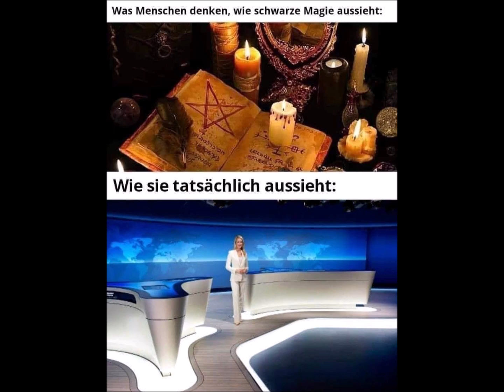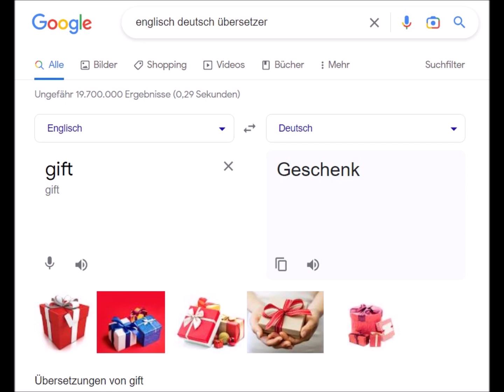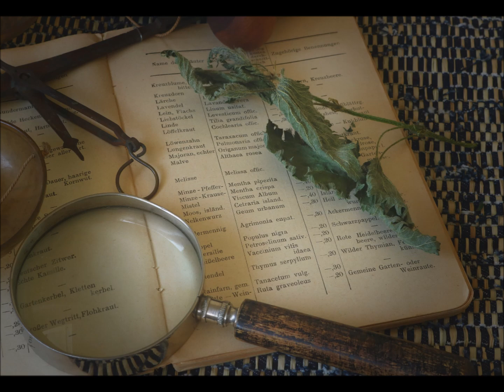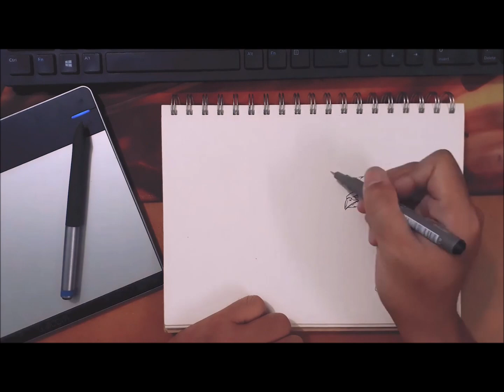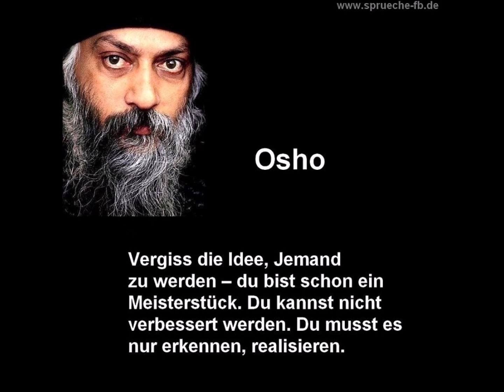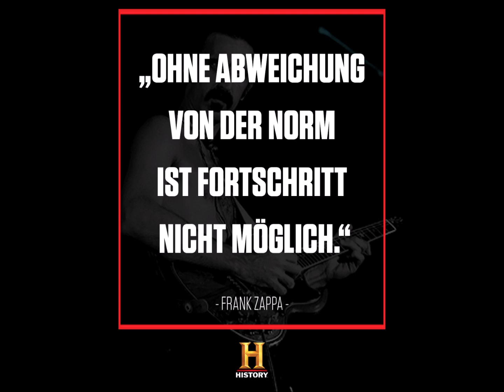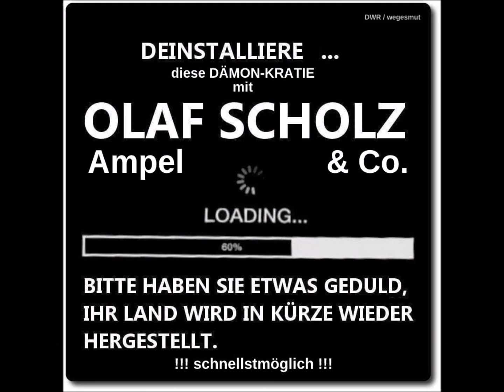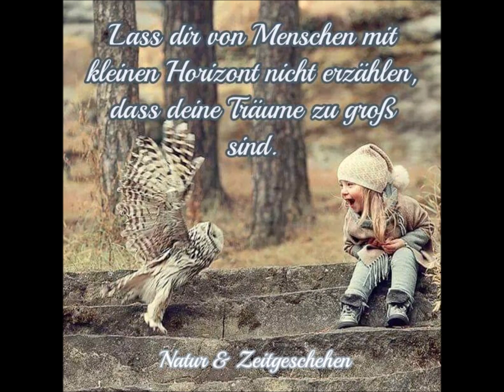A`BRA CA DA`BRA - Finger weg, GEFAHR!!! ... aber für wen?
„Magie ist die Kunst und Wissenschaft im Einklang mit dem Willen Veränderungen herbeizuführen“. Ein Zitat, das beschreibt wie tiefgreifend die Beschäftigung mit diesem Thema ist. Wenn ein Bild in deinem Kopf entsteht und du es dann zur anfassbaren Realität werden läßt, so bereichert das ungemein aber noch viel mehr, es ist wahre Kreativität, es ist unheimlich kraftvoll, es ist tatsächlich magisch!

Anerkannte Menschen, die in dieser Welt Wissen erschaffen, also sogenannte "Wissenschaftler" ;-) , haben herausgefunden - ob sie wollten oder nicht - daß jeder Mensch ein Schöpferwesen ist und nur schon durch seine Emotionen Wirklichkeit erschafft. Somit ist diese Tatsache selbst wissenschaftlich nicht mehr zu leugnen. Der sich daraus ergebende Fakt war und daß wird immer mehr Menschen bewußt, die menschlichen Emotionen formen buchstäblich die Welt um uns herum. Aber nicht nur unsere Wahrnehmung der Welt, sondern die Wirklichkeit selbst.

Ich habe gemerkt und bin davon überzeugt, daß es dafür manchmal einfach eine Art von Werkzeug braucht, etwas Anfaßbares, damit die Emotionen etwas mehr Unterstützung erfahren... Zu diesem upgrate – zu deutsch aufrüsten - nun etwas mehr …

Eine kleine zauberhafte Bastelanregung für ein Werkzeug, mit ein paar spannenden Tatsachen zu den bewußt ausgewählten Materialien, - deren Wirkung, und Symbolik. Und auch hier wieder zu einer als giftig verrufenen, vielmehr aber sogar sehr wirksamen Heilpflanze als Basiswerkstoff. - Dieser durchaus etwas sonder-bar anmutenden Beitrag, ist den ausgesprochen sonderbaren Zuständen in der Welt geschuldet... Zeit für Veränderung! Zeit endlich wieder zu Bewußt-Sein zu kommen! Werde wieder Kreativ!

Musik frei, von Markus vom DWR- und wegesmut-Team
Sprecher: monika
Verfassung/Zusammenstellung Text und die Erstellung des Video: monika
Fotos und Filme, eigene und Pixabay

Das Herunterladen und Verteilen auf Deinem Kanal, mit Angabe zur Quelle, ist erwünscht und gestattet.

Möchtest Du uns für unsere Arbeit einen Energieausgleich da lassen, dann kann dies schnell und unkompliziert mit nur einem Klick erfolgen
Da wir konsequent nicht monetarisieren, würden wir uns doch sehr über einen kleinen Energieausgleich freuen. DANKE